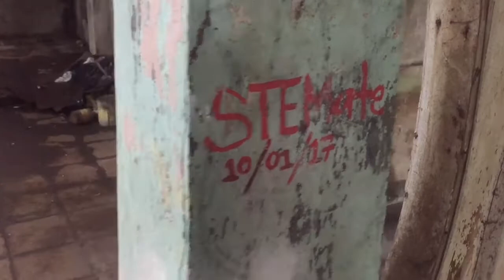ROLDAN’S ANCESTRAL HOUSE HERE IN LIBMANAN VLOG 013 | REYGINE TUNAY OFFICIAL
ROLDAN's ANCESTRAL HOUSE
Poblacion, Libmanan, Camarines Sur

This house is the Roldan ancestral house or known as the Morales Building built by Rev. Fr. Mariano Roldan for his parents Don Francisco Roldan and Doña Agapita Roldan y Mercado. He was the second regular native clergy from Libmanan who was ordained in 1907 (next to Bishop Sancho in 1903). The house was built in 1937 as inscribed in the façade of the building. When Libmanan was occupied by the Japanese Imperial Forces, the house became one of the garrisons since the place was the station for the cavalry where the horses were situated used in the rondas or tactical inspections of the Japanese officers.

Through the years, the house becomes one of the significant land marks of the town because of its imposing grandeur and structural beauty that is unique only to the town or even in Bicol. It is one of the examples of Neoclassic architectural design during the time when it was built. It echoes the dominant Art Deco design of the building where geometric lines and stucco that used the concrete iron and cement in the building. It was believed that the imposing monument of the two birds (white crane, talaod or kagang) that stand to the seemingly modern castle in the tower of the building is the insignia or the coat of arms of the Roldan clan in Spain. Though the building is primarily modern and American in style, still the floor plans of the house is native or Filipino that can be observed in the small rooms and even wooden and stiff staircases of the house. One of the significant designs also of the house is the carved Philippine Flag (which was not allowed to be publicly displayed that time) in one of its frescoes in the facade of the building which was quite unique of that time since we are still in the hands of the Americans though in the Commonwealth Period (1935-46).

When Fr. Mariano died, the house was inherited by his only sister Doña Rosario Roldan who was married to Don Pablo Rocha. Later, the house was sold to the Morales family and when the family moved out to America, they rented it to the Koreans who rebuilt the PNR bridge of Libmanan.

Furthermore, it was said that originally at the top of the tower in between the two birds, one of the sculptural pieces that stood there was a woman sitting on a half moon, and because of the weather it was detached from the original design of the house. It was also said that the builder of this house built a tunnel that connects to the church.